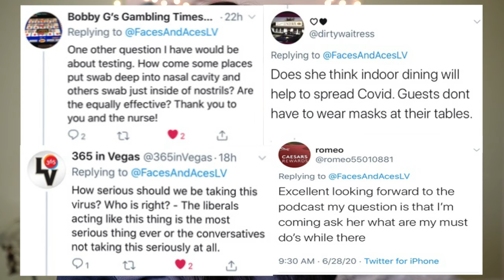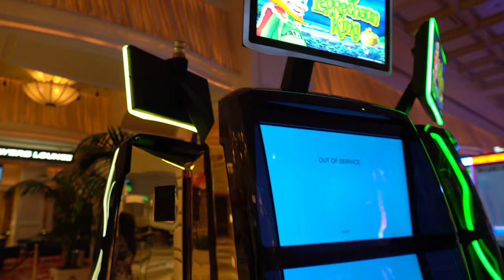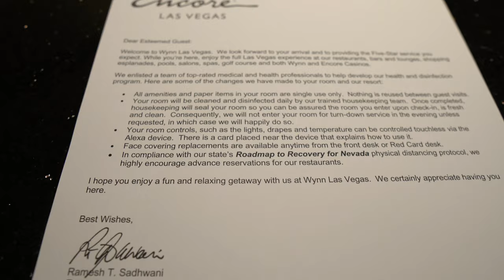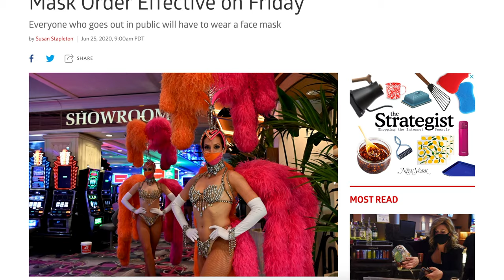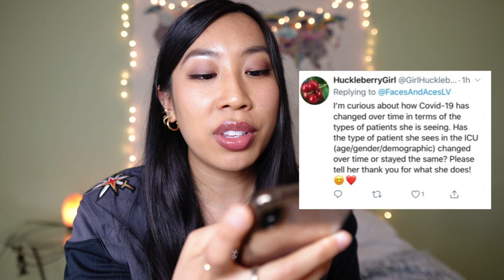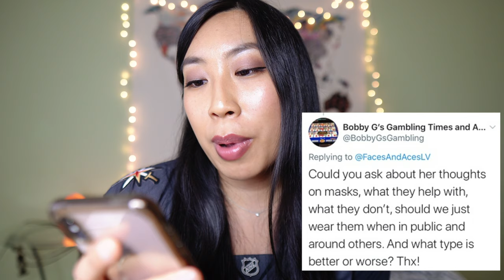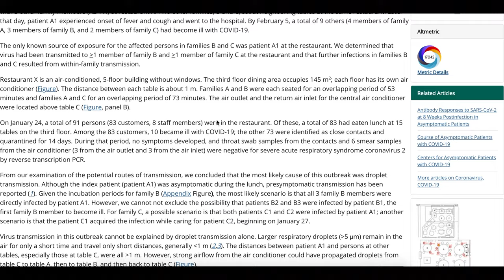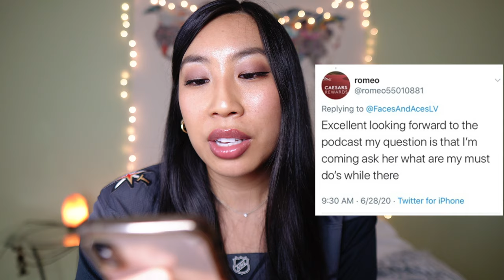LAS VEGAS STRIP REOPENED: Is it safe to travel to Vegas? What's changed? Answering your covid q's!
With stay at home orders being lifted throughout the country, everyone has been wanting to travel! ✈️ Despite tourists flocking to the Las Vegas strip, many are still wondering if it is safe to travel to Las Vegas! And if they do come to Vegas, what does the new Las Vegas look like during the pandemic? Is smoking allowed? How are the casinos keeping their guests safe amidst the Corona virus? What nightlife is open? In this Las Vegas vlog documenting my recent stay on the Las Vegas strip, I go over all of the changes and social distancing protocols Vegas has put into place!

In addition to showing what safety measures Las Vegas has implemented during this pandemic, I also answer COVID questions from a nurse’s perspective! I was recently interviewed on the Faces and Aces: Las Vegas podcast where listeners took to twitter to ask questions about the Corona virus. In this video I go over: tips on how to stay safe while in Las Vegas during a pandemic, which masks are better than others, COVID testing, if indoor dining helps spread COVID-19, and how our patient demographic has changed in the ICU since the start of the pandemic! (Just a reminder that I am a nurse, not a doctor and nothing in this video is medical advice 😅) If you’re interested in debunking common COVID myths and learning about the must do things in Las Vegas from the perspective of a Las Vegas local, please watch this video! I hope you enjoy this Las Vegas vlog!  😊

Comment with any questions, just to say hi, or your thoughts on if you will be traveling to Las Vegas during the Corona virus pandemic! Like and s u b s c r i b e for more videos like this! 💕

Camera Gear Used:
☆ Memory Card
☆ Ring Light
Nightclub video by: Bachelor Vegas

All information, content, and material contained in the video are for informational purposes only and are not intended to serve as a substitute for the consultation, diagnosis, and/or medical treatment of a qualified physician or healthcare provider.